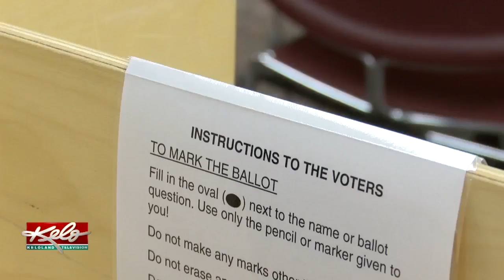Initiated Measure 24